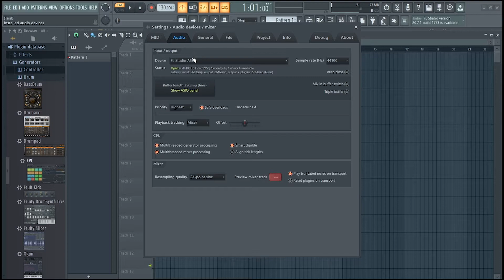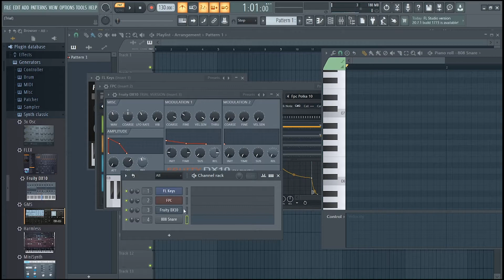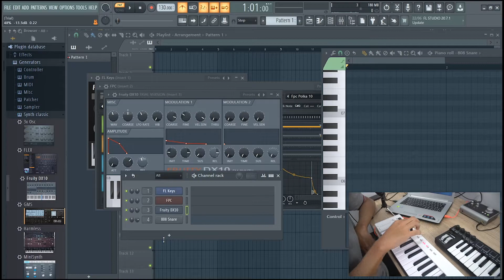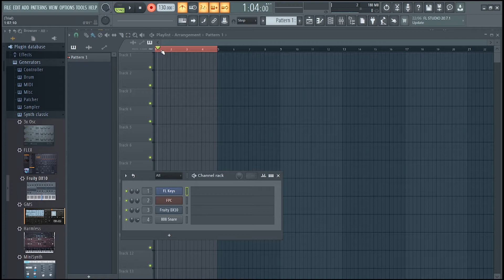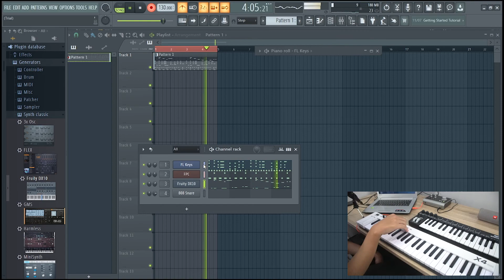Review Midiplus X4 Mini Midi Controller + Tutorial setting di FL Studio fruity loop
Halo guys kali ini TRIPLE 3 MUSIC kedatangan barang baru nih, Buat temen2 yang cari Midi Controller 49 Keys tapi compact dan mobile bisa dibawa kemana-mana..Tuts nya walaupun kecil tapi sudah full loh yuk cek this out video kita ini..

Triple3music
Jln Jupiter Tengah I NO,22 BANDUNG 40286
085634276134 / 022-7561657